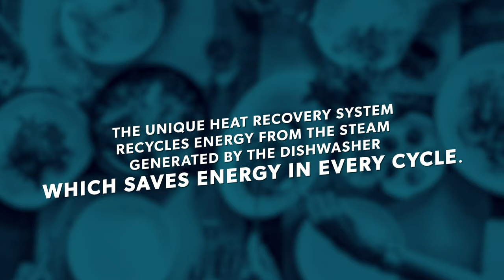SW900V Eswood Pass Through Dishwasher - SPECIAL PROMOTION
The New Smartwash Range of Pass-through warewashers are the first attractive, intelligent, one touch warewashing system in Australia that offers incredibly sustainable results in water and energy consumption.

This professional warewasher offers the first one touch control panel with digital wash and rinse temperature displays for easy HACCP recording for accurate food safety reporting.

These machines are sleek and compact because we know space is of the essence and presentation is key.

Independently certified for ventless/hoodess instalation (SEED). The heat recovery system recycles energy by the steam generated in the dishwasher, saving energy in every cycle.